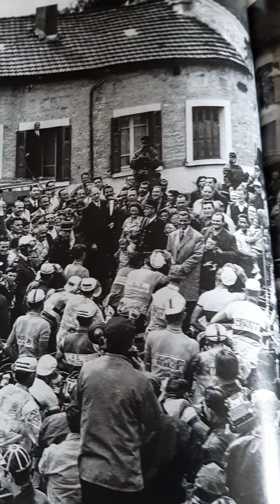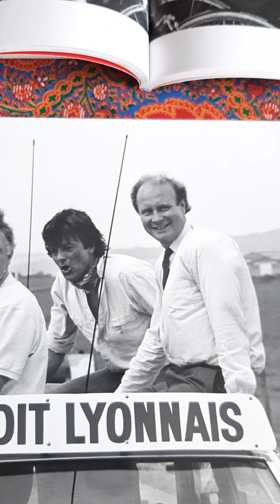Le Général de Gaulle et le Tour de France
Les hommages du Tour de France au Général de Gaulle : 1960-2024